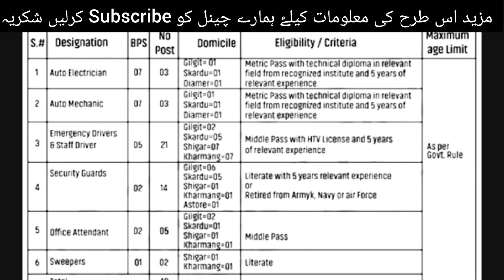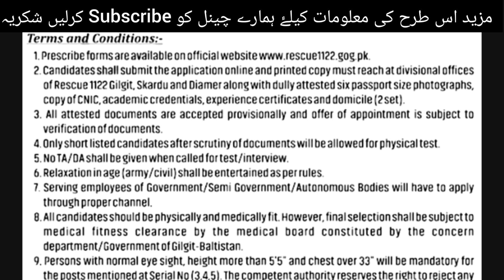1122 Rescue Jobs 2022 / New Rescue Job / New Jobs 2022 / GB Jobs / latest pak jobs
1122 Rescue Jobs 2022 / New Rescue Job / New Jobs 2022 / GB Jobs / latest pak jobs/ pak jobs guider